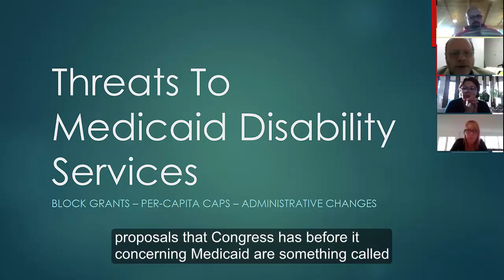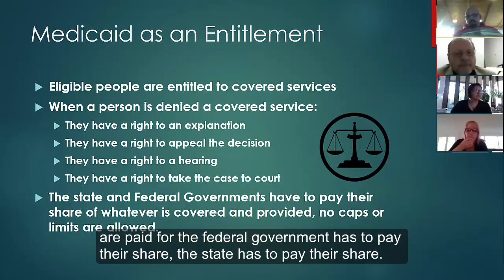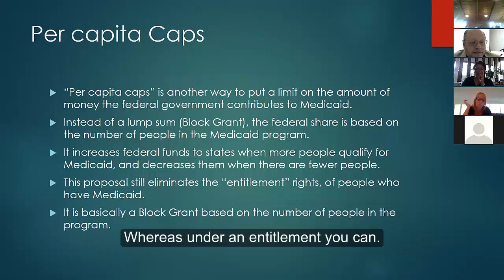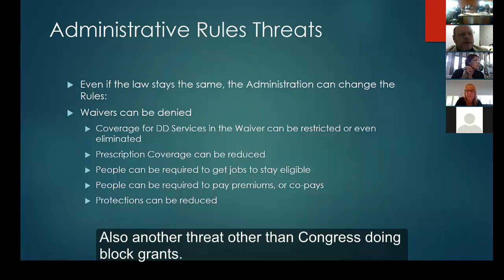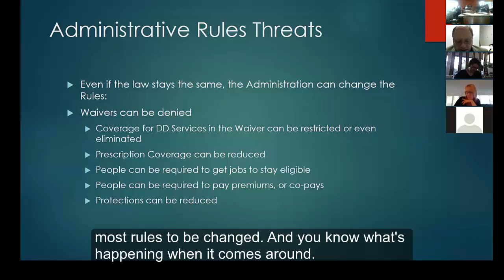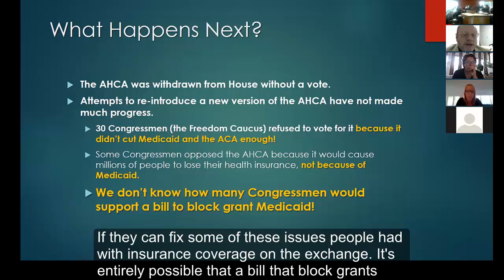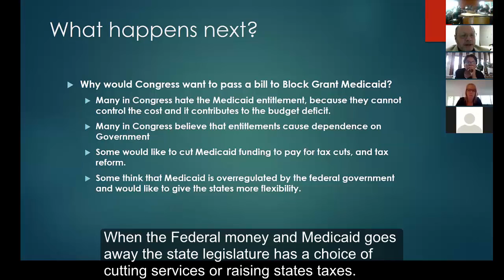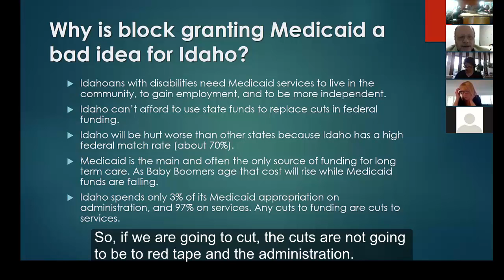Medicaid Threats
What are the threats to Medicaid? How will they impact Idaho services?